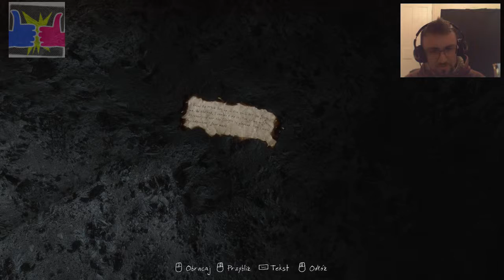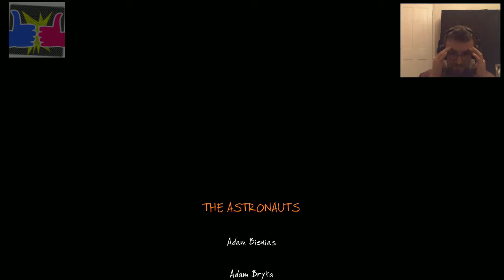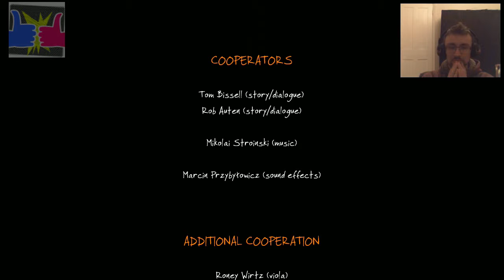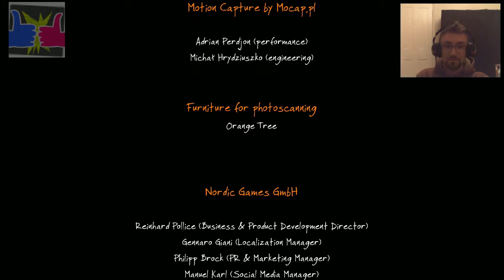Zaginięcie Ethana Cartera #10 KONIEC - Folkmar let's play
Brat i Siostra wraz z detektywem Paulem Prospero w końcu odnaleźli małego Ethana.

Niestety.